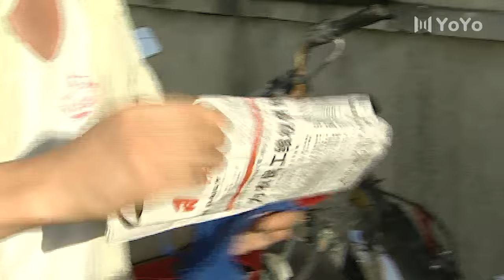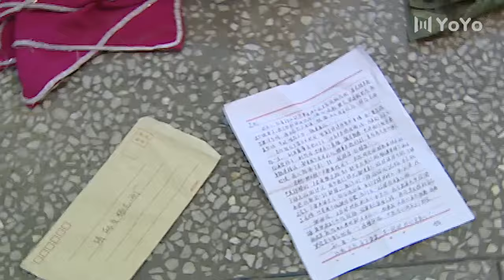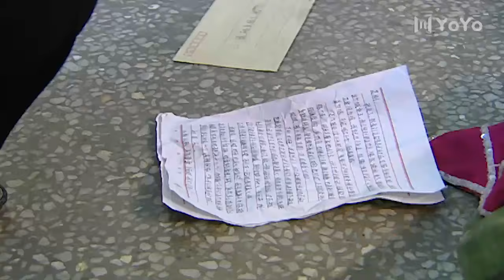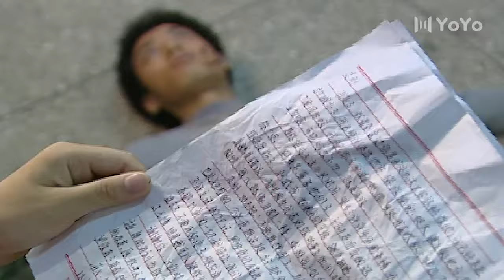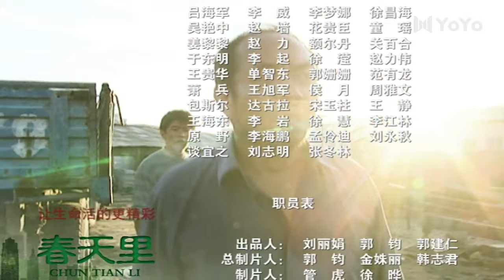春天里 23丨管虎执导，黄渤主演，大尺度记录农民工的生存状况与血泪命运【豆瓣高分·生存之民工】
导演：管虎
主演： 黄渤/陶泽如/丁勇岱/高秀敏/马少骅/雪村/孙松/王小毅/

更多好剧：
《小洋楼》一座小楼勾勒出富商家族的盛衰